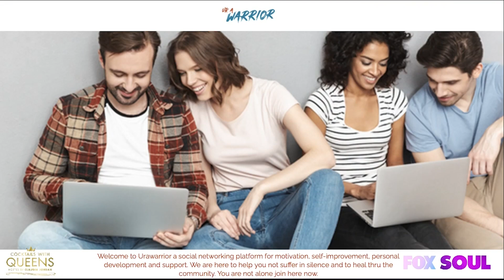Bershan Shaw on Beating Breast Cancer | Cocktails with Queens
The Queens talk about breast cancer awareness month with breast cancer survivor Bershan Shaw.